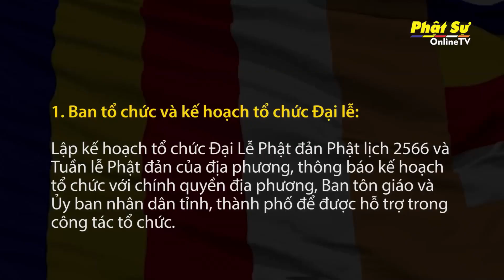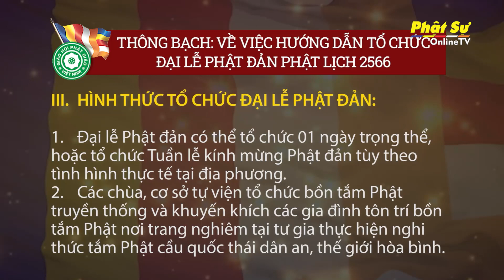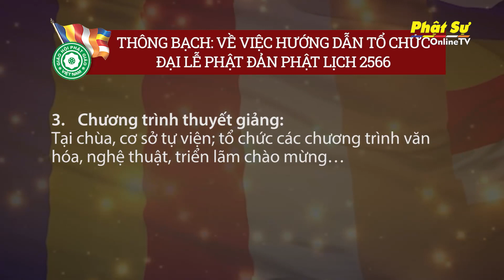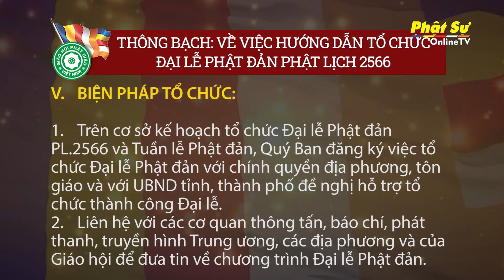THÔNG BẠCH: VỀ VIỆC HƯỚNG DẪN TỔ CHỨC ĐẠI LỄ PHẬT ĐẢN PHẬT LỊCH 2566